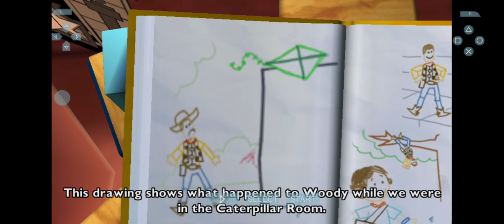Livro de aventura (toy story 3) adeus woody